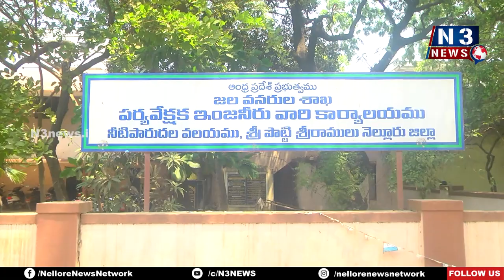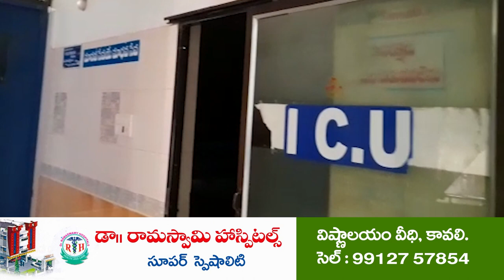అంతా ఎన్నికల స్టంట్ కోసమే.. ఓట్ల దాహానికి రెండు ప్రాణాలు బలి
సీపీఎం నేతలతో కలిసి ఇరిగేషన్ అధికారులను కలిసిన కోటంరెడ్డి
జిల్లా ఎస్పీ భగత్ సింగ్ కాలనీ ఘటనను సుమోటో గా తీసుకోవాలి
ఎమ్మెల్యే అనిల్, కాంట్రాక్టర్ల‌పై కేసు నమోదు చేయాలి
మృతుల కుటుంబాలకు 50 లక్షలు ఇవ్వాలని టీడీపీ, సీపీఎం నేత‌లు డిమాండ్